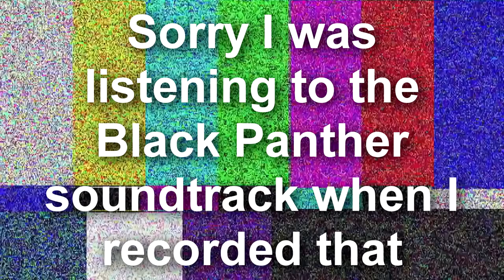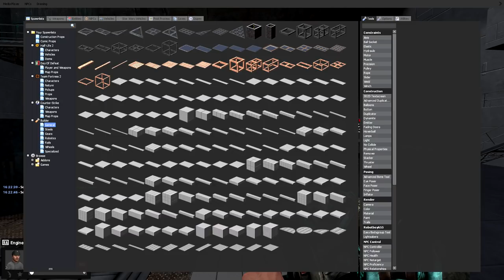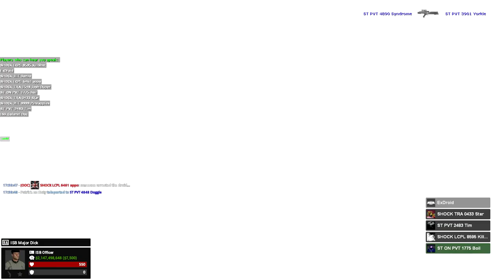Badmin Shenanigans - Star Wars RP (Garry's Mod)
Another episode in the badmin series that you all love so much!